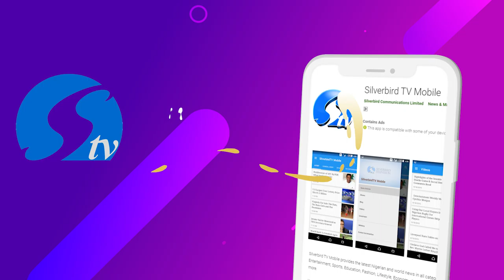STV SOCIAL MEDIA PROMO